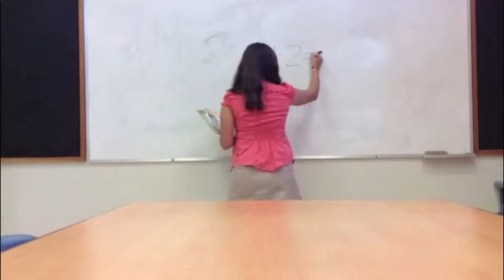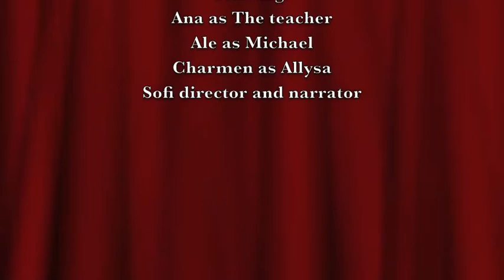Michael Jones-Respect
A short animation about respect.